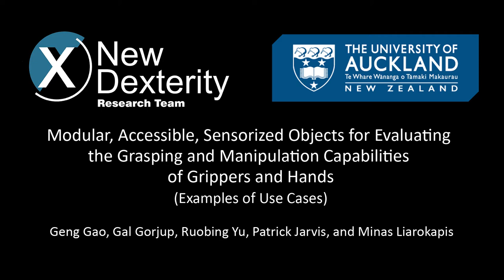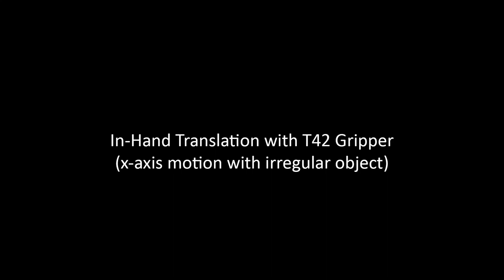Modular, Accessible, Sensorized Objects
for Evaluating the Grasping and Manipulation
Capabilities of Grippers and Hands